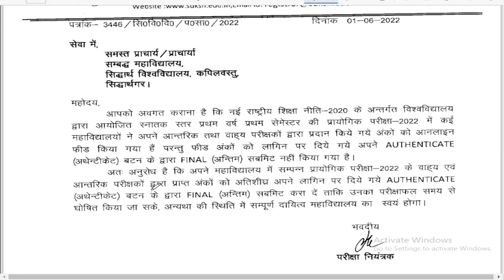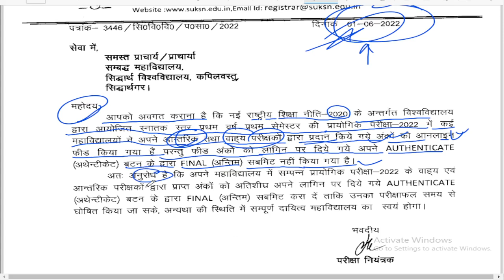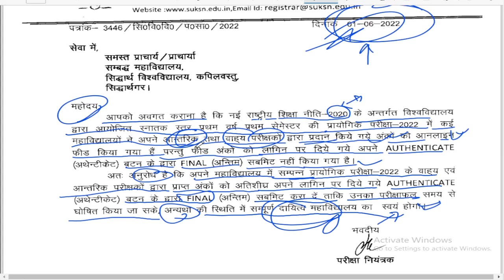सिद्धार्थ नगर युनिवर्सिटी, Today news , Paper hacker, 5/6/2022